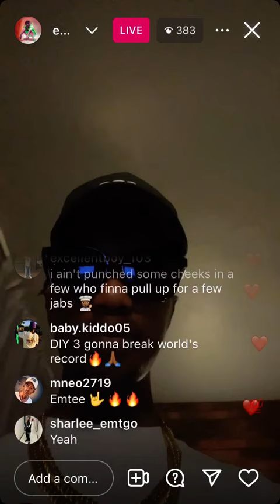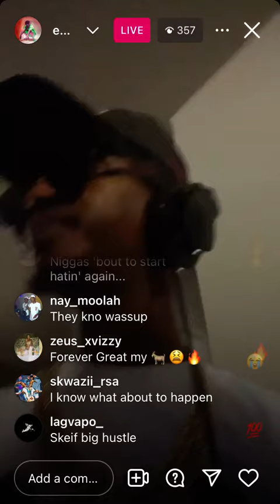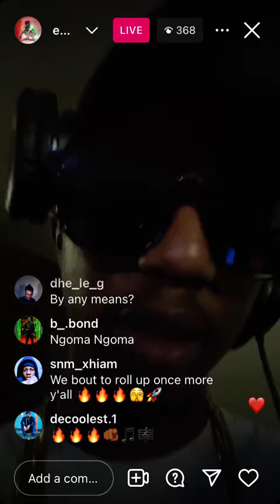Emtee live on IG | DIY 3 Finally Touches🔥😳